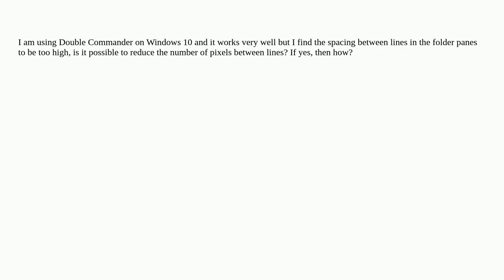Double Commander: How to change spacing between lines?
A special thanks goes out to the community

  double-commander